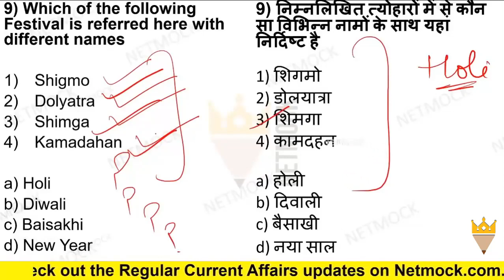Current Affairs MCQ Shigmo Festival | Daily Current Affairs MCQ By Prince Luthra AIR 577 | Netmock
TOPICS

📚 📚 📚  Our Courses 📚 📚 📚

UPSC
UPSC IAS Syllabus
UPSC Syllabus
UPSC Online
UPSC Exam
UPSC CSE 2020
Civil Preparation
UPSC Preparation
UPSC Motivation
UPSC Online
Crack IAS
Crack UPSC
UPSC FPFO
EPFO 2020